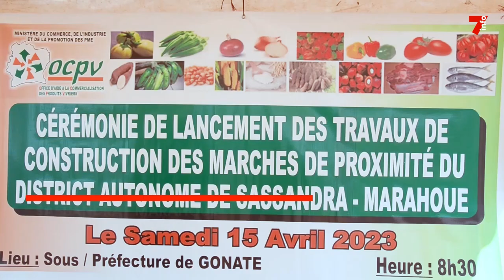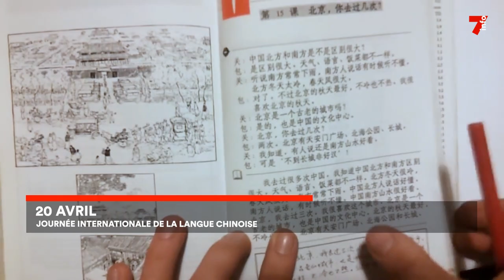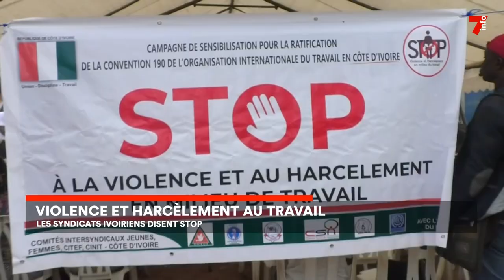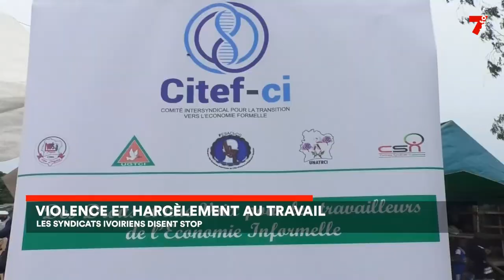Le 7 minutes du 20 avril 2023 (édition du 12h)